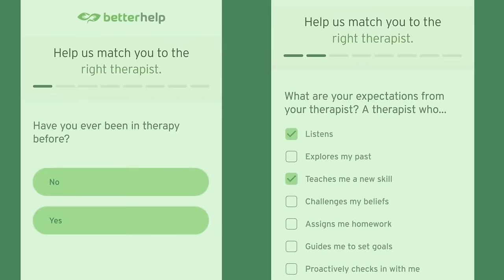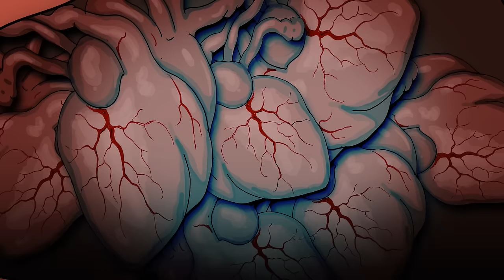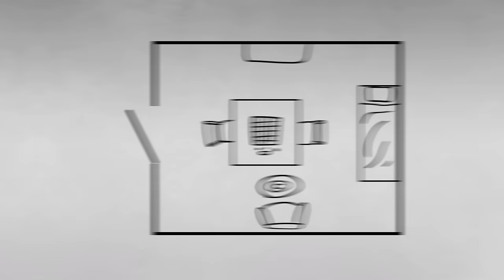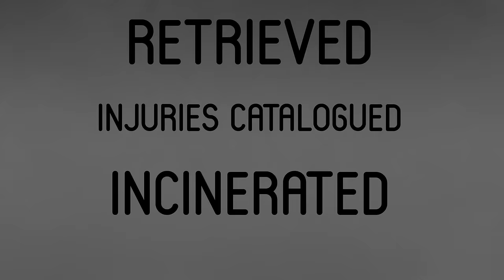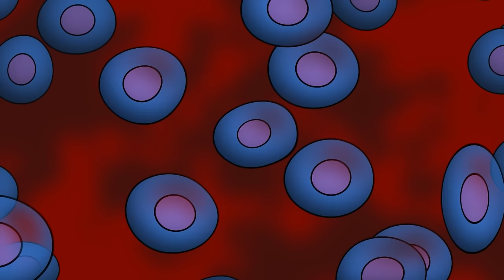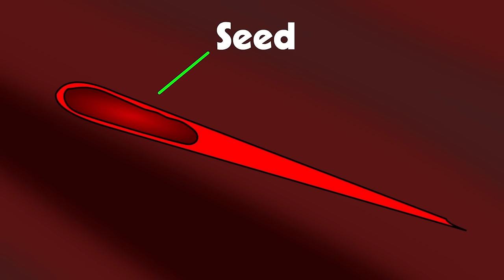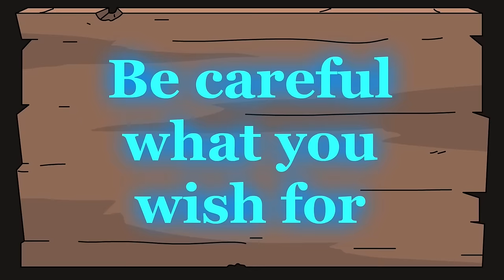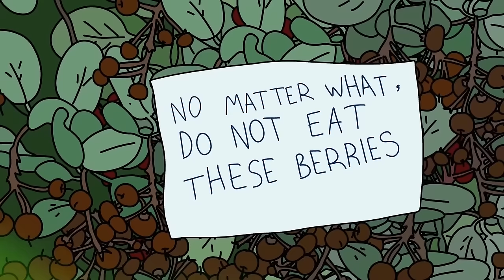SCP-7185 Body Horror Juice (Compilation)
00:00 SCP-7185 Body Horror Juice
20:56 The Grinner - SCP-4910
29:15 SCP-4419 The Butcher's Chariot
39:24 SCP-715 My Face That I May Be
50:07 Abdominal Planet - SCP-007
59:07 Tapeworm Child SCP-1003
01:22:19 SCP-783 There Was A Crooked Man
01:35:54 SCP-799 Carnivorous Blanket
01:46:17 SCP-420 Aggressive Skin Condition
02:05:35 SCP-016 Sentient Micro-Organism
02:19:05 SCP-3852 More Bodies in the Water - Small Town Justice
02:37:21 SCP-867 Blood Spruce
02:47:46 SCP-082 - Fernand the Cannibal
03:05:46 SCP-4035 - Prey On Words - Disappointing Genie
03:26:02 SCP-4032 - Fart Berries
03:46:49 SCP-923 Rogue Satellite - A Useful Tool